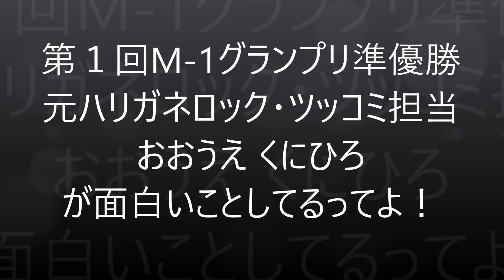元ハリガネロックおおうえくにひろ（第1回M-1グランプリ準優勝）が面白いアイドルイベント開催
▽おおうえくにひろ
元ハリガネロック。今は関西に戻り奈良ご当地アイドル「Le Siana」（ルシャナ）、堺・泉州ご当地アイドル「Culumi」（クルミ）、東大阪ご当地アイドル「Ellis et Campanule」（エリス エット カンパニュール）等のイベントMCやラジオで喋ったり構成作家とかしてます。